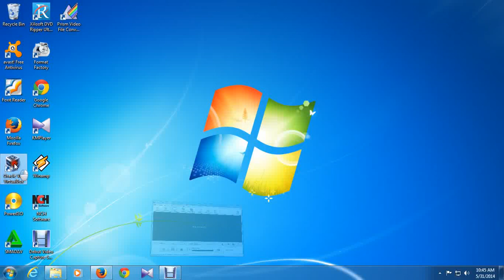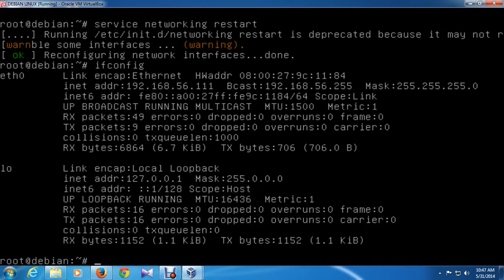Linux debian 7 Konfigurasi Network Card / NIC dan IP Address tutorial bahasa indonesia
Debian adalah satu OS turunan linux yang juga opensource dan gratis. OS ini biasa digunakan untuk server karena kehandalan dan stabilitasnya yang tinggi.
Cocok untuk membangun server baik skala kecil, menengah maupun besar. Dapat digabungkan dengan berbagai tipe routerboard.

Pada tutorial ini, kita coba melakukaan konfigurasi IP Address pada NIC / network card pada OS linux debian 7.